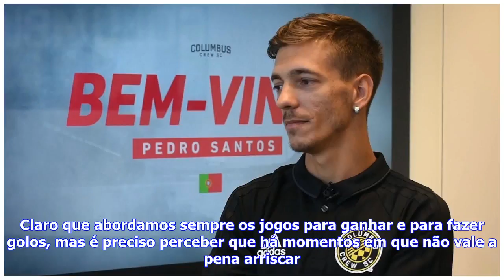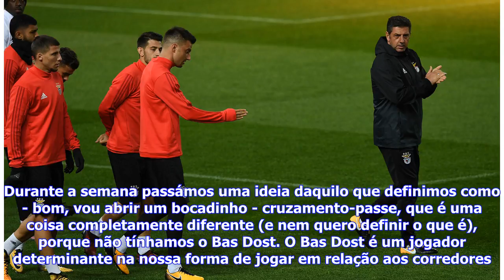Últimas Notícias | «Jogadores estão a perceber que estes jogos não são como os do campeonato»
Jorge Jesus, treinador do Sporting, em declarações na conferência de imprensa após a vitória sobre o Viktoria Plzen por 2-0 para a 1.ª mão dos oitavos de final da Liga Europa:«O balanço é positivo: havia dois objetivos. Um vencer; o outro vencer sem sofrer golos, se possível. Seria ótimo se tivéssemos vencido por três. Tivemos a possibilidade de fazer o terceiro por mais do que uma vez. Fomos uma equipa muito segura. Os jogadores estão a perceber que estes jogos não são como os do campeonato. A ...